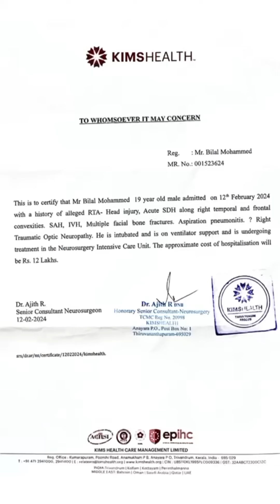ഒരു നാട് ഒന്നടങ്കം ബിലാലിനായി കൈ കോർക്കുന്നു...നിങ്ങളാൽ കഴിയുന്നത് സഹായിക്കുക...പ്രാർത്ഥിക്കുക